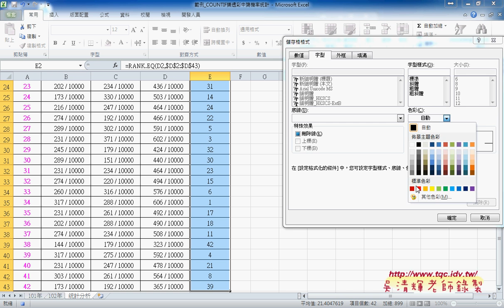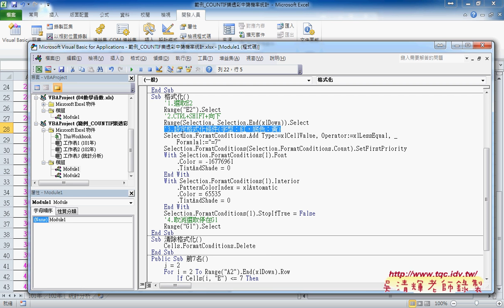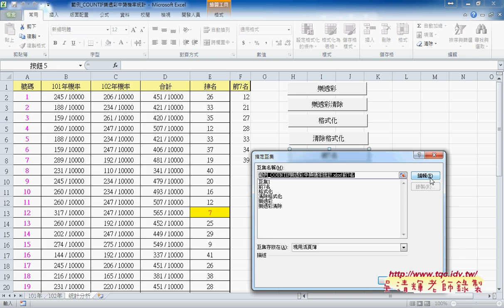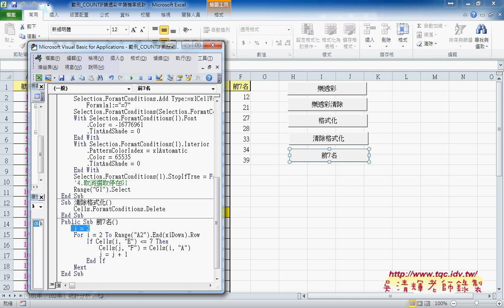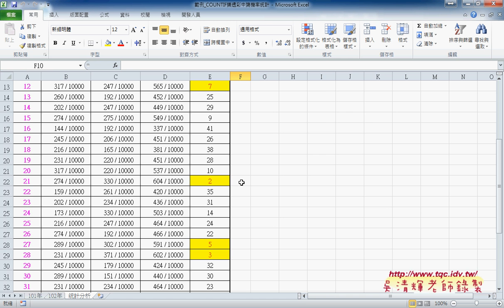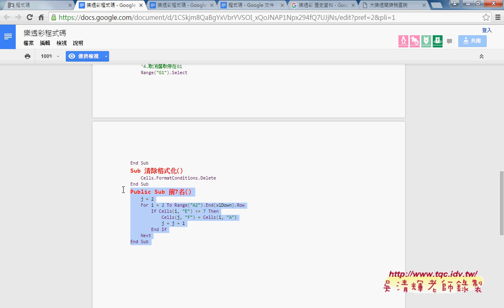09 如何將樂透彩統計改為VBA程式說明EXCEL VBA雲端資料庫 吳老師2